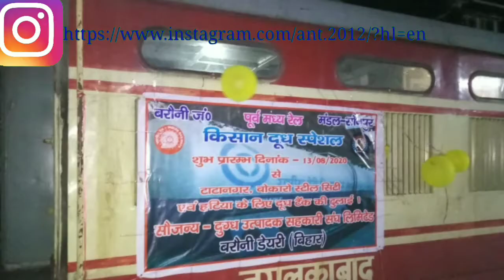भारतीय रेल की दूसरी किसान स्पेशल ट्रेन का शुरू हुआ परिचालन, इन चीजों की होगी सप्लाई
Hindi rail teck , भारतीय रेल की दूसरी किसान स्पेशल ट्रेन का शुरू हुआ परिचालन, इन चीजों की होगी सप्लाई

भारतीय रेल द्वारा शुरू की गई दूसरी किसान स्पेशल ट्रेन! भारतीय रेल किसानों के व्यवसाय को बढ़ाने की दिशा में भी महत्वपूर्ण भूमिका निभा रहा है । इसी कड़ी में आज दूसरी किसान स्पेशल ट्रेन पूर्व मध्य रेल के बरौनी से टाटानगर के बीच दूध की सप्लाई हेतु शुरू की गई है।भारतीय रेल किसानों के व्यवसाय को बढ़ाने की दिशा में भी महत्वपूर्ण भूमिका निभा रहा है । इसी कड़ी में आज दिनांक 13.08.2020 को भारतीय रेल की दूसरी किसान स्पेशल ट्रेन का परिचालन पूर्व मध्य रेल के बरौनी से टाटानगर के बीच वाया बोकारो स्टील सिटी, हटिया प्रारंभ किया गया ।किसानों की आय बढाने की दिशा में एक और कदम बढाते हुए रेलवे द्वारा बरौनी से टाटानगर के बीच दूसरी किसान रेल शुरु की गयी है। इससे दुग्ध उत्पादकों को विभिन्न क्षेत्रों में दूध आपूर्ति करने में सहायता मिलेगी, उनकी आय भी बढ़ेगी, तथा उपभोक्ताओं को भी लाभ होगा।